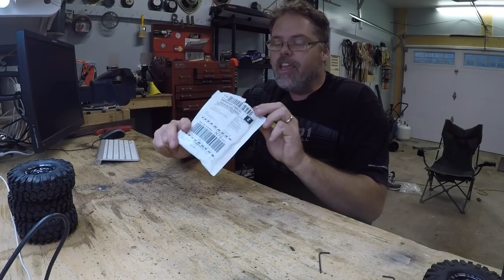Rc Tire Fail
Just not going to work for me Maybe lol

Traxxas Rustler

BillSiff (Bill Lind)
Wyoming Ont.
Canada
N0N 1T0